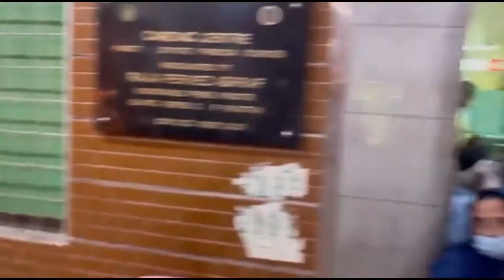شہباز گل کے ساتھ اظہار یکجہتی کے لیے دو بہنوں کا پمزہ ہسپتال میں پھولوں کا گلدستہ